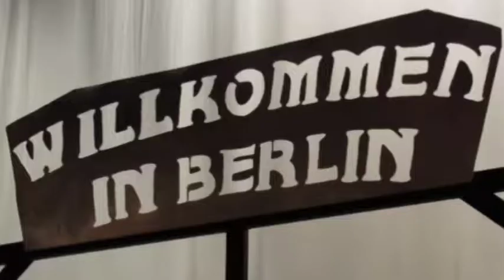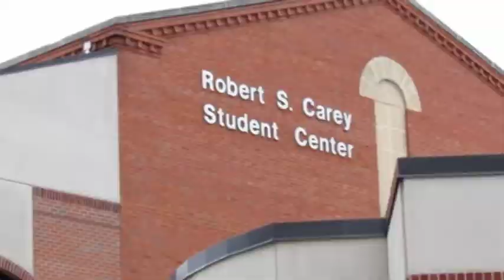SVC: Cabaret Story